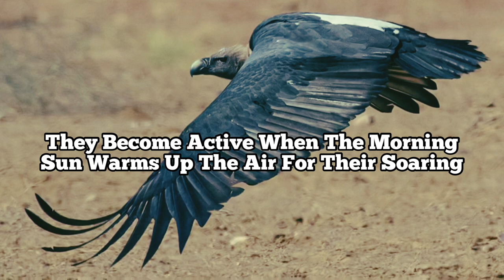Your 5 Facts About The White-Rumped Vulture